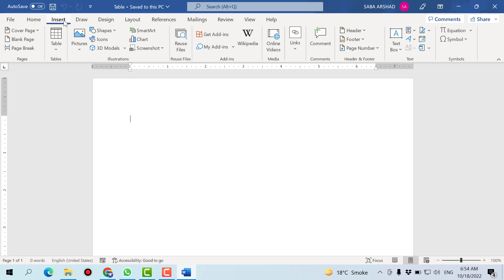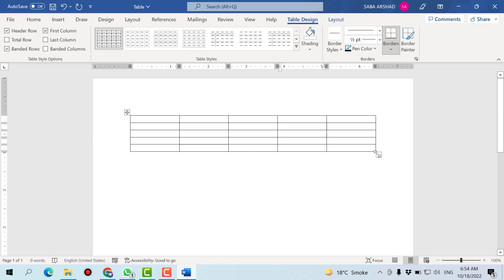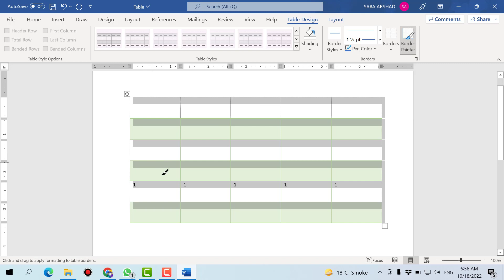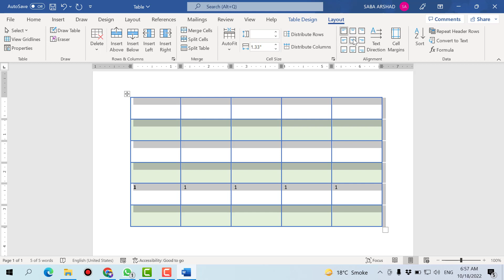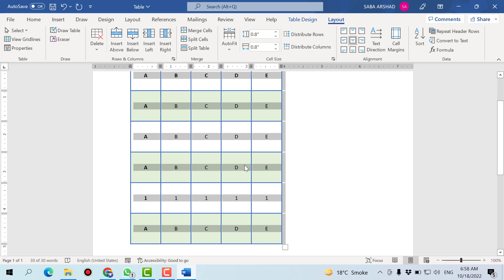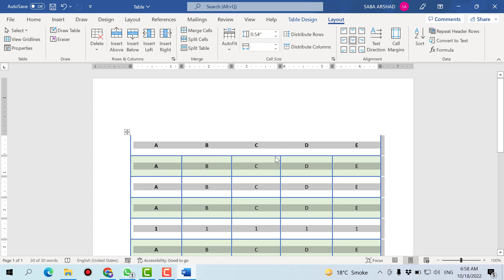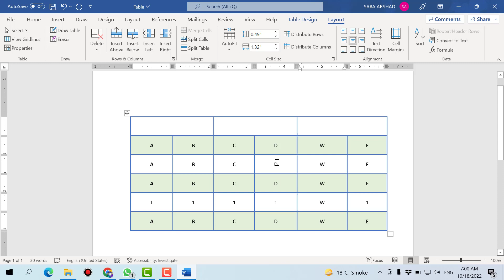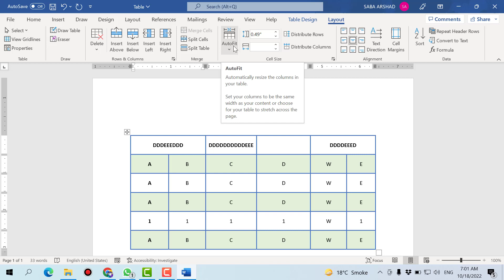INSERT TABLE AND FORMATING OF TABLE IN MS WORD | MS OFFICE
Ignite elearn is an online free education through a proper channel with the best team of Education. Urdu/Hindi Lectures. The specialty of our we solve all exercises properly question by question and topic by topics.
we deal with all kinds of classes. Middle, Matric, Intermediate, A-level,, o-level, Masters